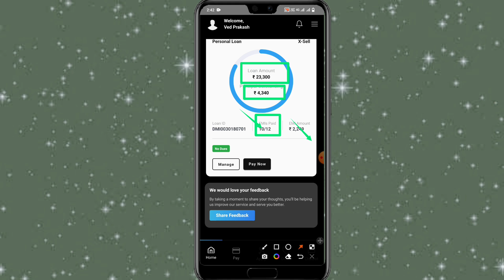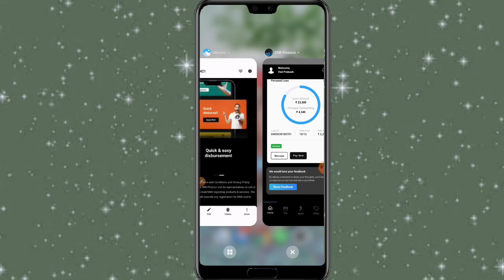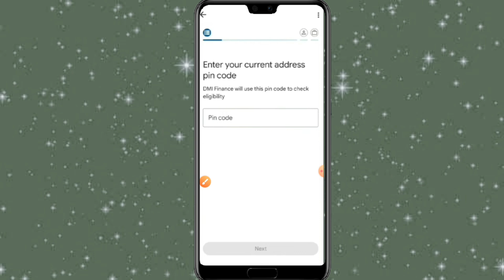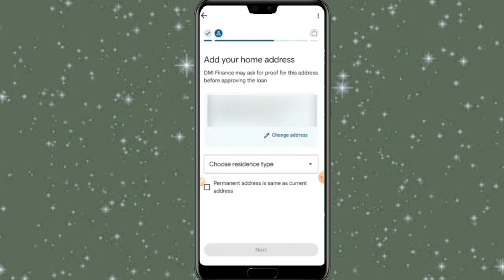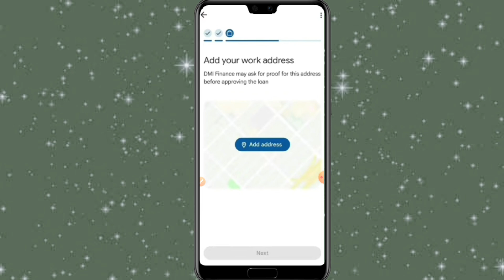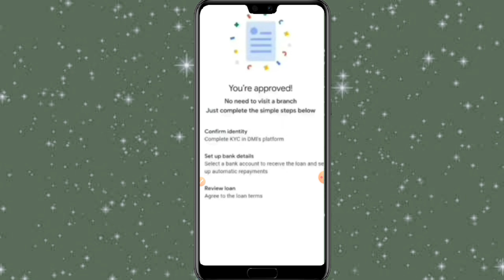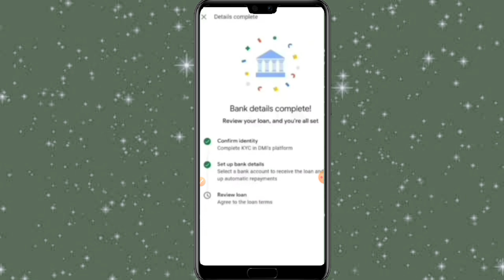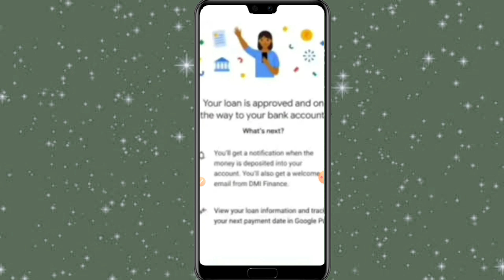Dmi finance personal loan apply online 2023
HELLO VIEWSER,

Through this video, you have been told about Dmi finance personal loan apply online  if you want to know all its information, then watch this video completely.

इस वीडियो के माध्यम से आपके लिए बताया गया है Dmi finance personal loan apply online के बारे मे यदि आप इसकी सभी जानकारी जानना चाहते हैं तो इस वीडियो को पूरा देखे।

🤩😍🥳😍👍👍 Your Queries 🥳🥳🥰🤩